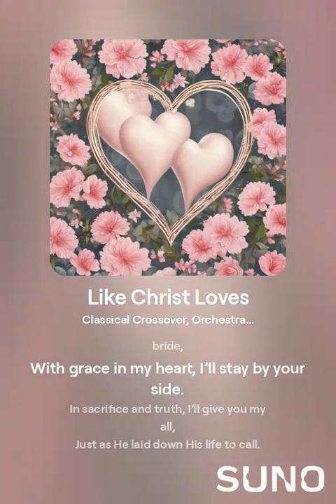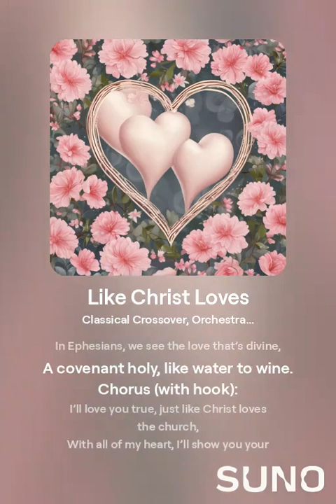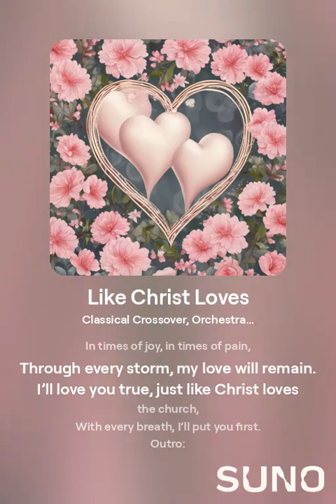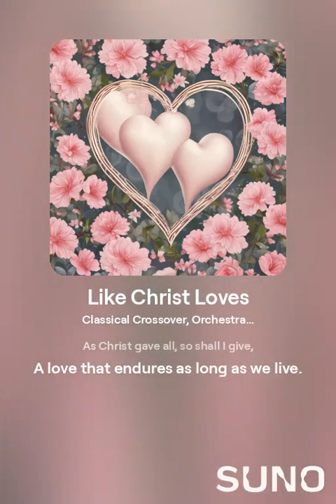Like Christ Loves